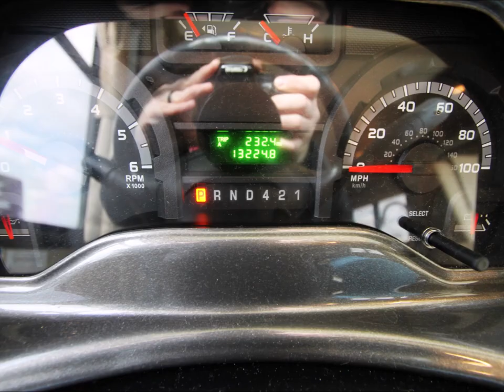2018 Thor Motor Coach AXIS 25 3 Slideshow Video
2018 ThorMotorCoach AXIS 25.3 RUV Affordable ClassAGas Motorhome RV with Panoramic Windshield!

From the Manufacturer:
A New Breed of Class A: The RUV! An RUV is a do more, carry more, enjoy more recreational utility vehicle. Imagine everything you love about your SUV and now add a place to relax, to cook, to sleep. Made to Fit your family. If you're looking for the perfect way to transport your kids back and forth to weekend soccer tournaments or cheerleading competitions or searching for the best way to make a trip down south, the Axis RUV is the ticket!
Specs:
Miles: 13,224
Generator: Onan 4000 QG
Engine: 305HP Ford Triton V10
Chassis Brand: Ford E450
Cylinders: 10
Horsepower: 305 hp @ 4,250 RPM
Torque: 420 ft-lbs. @ 3,250 RPM
Displacement: 6.8 litres
Fuel Type: Gas
Fuel Requirements: Regular
Carburetion Type: Fuel Injected
Transmission Brand: TorqShift
Transmission Type: 6 Speed Automatic
Overdrive: Yes
Driveline Type: 4X2
Length: 26.5 ft. (318 in.) 26'6
Width: 7.83 ft. (94 in.) 7'10
Height: 11.25 ft. (135 in.) 11'3
Interior Height: 6.83 ft. (82 in.) 6'10
Wheelbase: 15.67 ft. (188 in.)
Towing Capacity: 8,000 lbs.
GVWR: 14,500 lbs.
Fuel Capacity: 55.0 gal.
Total Gray Water Tank Capacity: 41.0 gal.
Total Propane Tank Capacity: 9.6 gal. or 41 lbs.
Body Material: Aluminum
Sidewall Construction: Fiberglass
Number of Doors: 1
Number of Slideouts: 1
Power Retractable Slideout: Yes
Number of Awnings: 1
Awning Length: 18 ft. (216 in.)
Power Retractable Awning: Yes
Leveling Jack Type: Front Manual / Rear Manual
Number Of Sofas: 1
Sofa Material: Vinyl
Max Sleeping Count: 5
Number Of Bunk Beds: 1
Number Of Queen Size Beds: 1
Air Conditioning Type: Automatic
Air Conditioning: 15,000 BTUs
Heater Type: Automatic
Heater: 30,000 BTUs
Water Heater Pump Power Mode: Electrical / Propane
Water Heater Tank Bypass: Yes